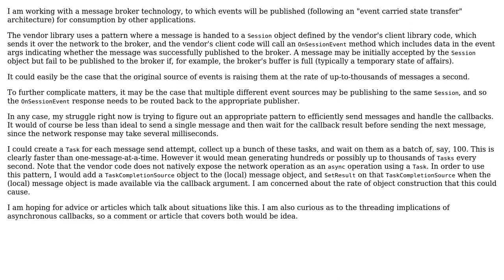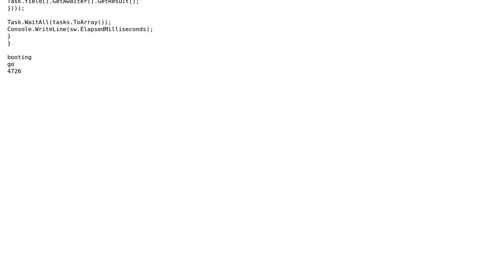C# design for handling a high rate of async network operations that complete with a callback...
Software Engineering: C# design for handling a high rate of async network operations that complete with a callback (hundreds per second)

With thanks & praise to God, and with thanks to the many people who have made this project possible! | Content (except music & images) licensed under CC BY-SA | Music | Images & others | With thanks to user Bryan Boettcher user allmhuran and the Stack Exchange Network Trademarks are property of their respective owners. You are responsible for your own actions.